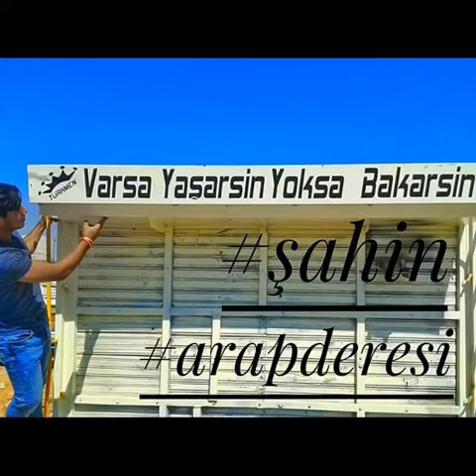arapderesi Genclik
ARAPDERESİNİN HIZLI GENCLERİ